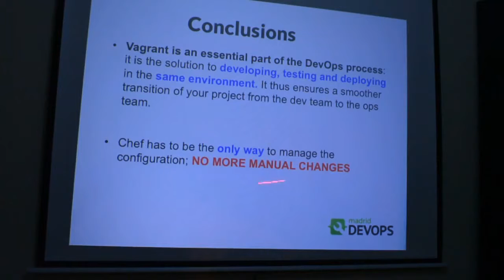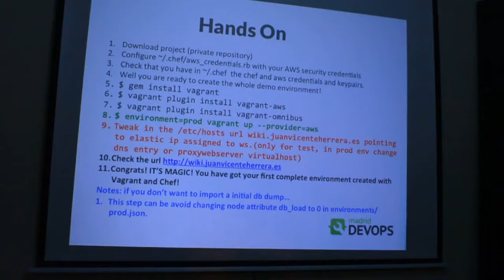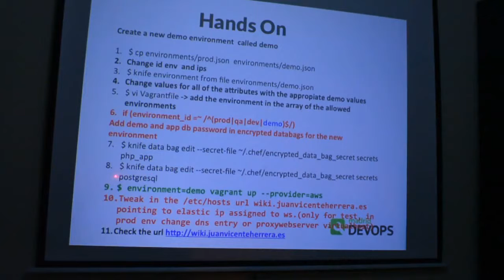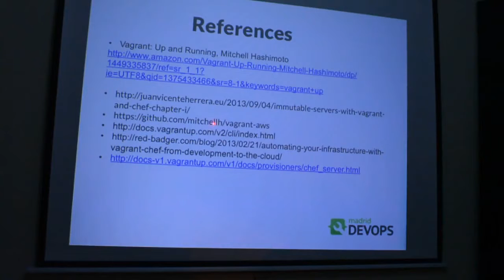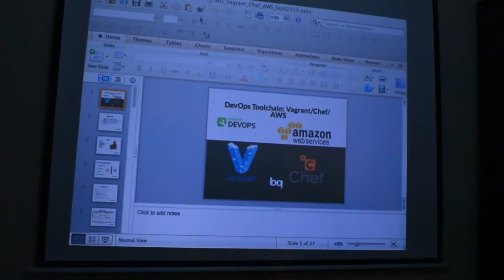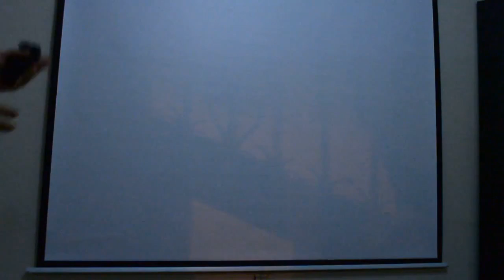Madrid DevOps Septiembre 2013 - Immutable servers with Vagrant and Chef 2/2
Introducción a la creación de entornos automatizados con Vagrant y Chef en AWS